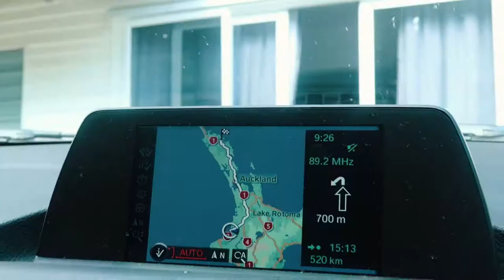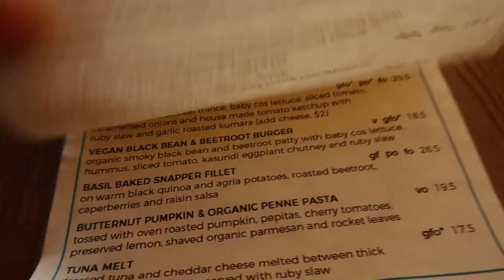Trip North (and Back), Take-Out, Gardening & More | Ep 6 of AuthenticAlex!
Ep 6 of AuthenticAlex! Trip North (and Back), Take-Out, Gardening & More
↓-↓-↓-↓ Click “SHOW MORE” for resources ↓-↓-↓-↓

OVERVIEW:

0:00 – Trip North
2:04 – Land Hunting for Eco-Village
3:24 – At the Beach
4:10 – Going Home
5:10 – Take-Out? Yes, if You Do it Right
6:51 – Garden Update
7:35 – How to prevent Mice Injury
8:50 – Training Session

RESOURCES MENTIONED IN THIS WEEKS VIDEO:
Toxins and Fat Gain: What You Need To Know AKA How Toxins Are Making You Fat